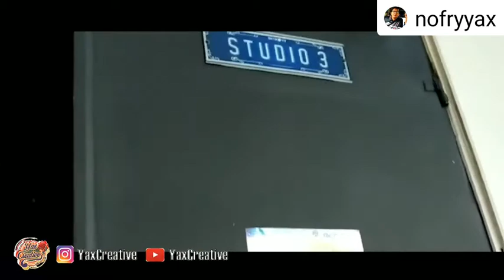Hotbottles Recycle Company X Yaxcreative Part 1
Road to Kick Andy